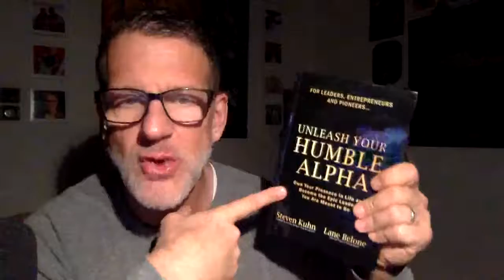Activating your Humble Alpha and the Ability to Say No - The Daily Purge E591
Activating your Humble Alpha and the ability to say no. Hear an excerpt out of our book...
The Daily Purge With Steven Kuhn - Episode 591

Steven is a decorated United States Army combat veteran, speaker, author, and consultant who helps individuals dramatically improve their quality of life through the consistent, conscious application of Honesty, Integrity, and Transparency.

If you own a successful business and are passionate about growing your business bigger, faster, and with the least stress, you need to talk with Steven!

He provides free advice and tips on making an immediate impact on your revenue, just to show you the massive value he provides. You then decide how to progress, no risk, no pressure.

With over 20 years of experience, he is very good at helping successful business owners like you fully recognize and leverage their revenue generating-strengths, overcome current obstacles standing in your way, and remove friction from your sales process so you can put your business into HIGH-GROWTH mode.

8 Ways to Generate Immediate Impact Revenue

The Last Goal Setting Course You Will Ever Need -
Transform Promises to Routines, Routines to Habits, and Habits into the Accountability System You Crave and make your DREAMS your new BASELINE.